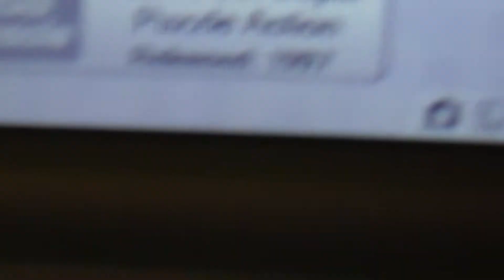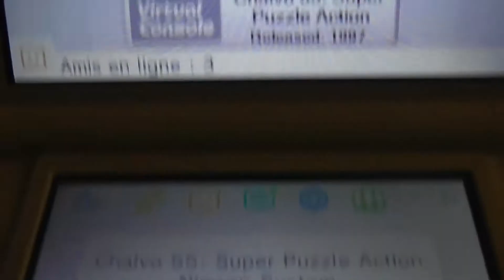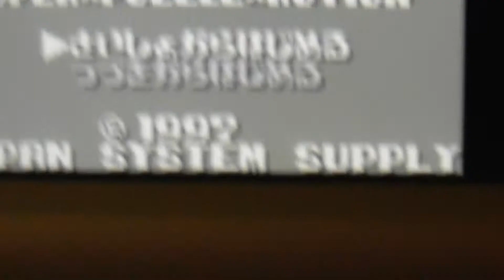Lancer Chalvo 55 sur Game Boy en installant avec un fichier en format CIA dans le GodMode9 Partie 2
Un robot en forme de boule pour la 210ème de mon tutoriel ? Et si on va insérer le robot qui s'appelle Chalvo 55 pour la console de Game Boy en sachant que c'est le nom du jeu vidéo qui est Chalvo 55 sur Game Boy pour installer un fichier en format CIA dans la nouvelle version de GodMode9 à v2.0.0 avec votre console de New Nintendo 3DS ?
Bien sûr qu'on va refaire pour ce tutoriel en installant un fichier en format CIA dans la nouvelle version de GodMode9 à v2.0.0 sur votre console de New Nintendo 3DS mais, inutile que je vais pas faire trop long pour mon introduction dans ma description.
Alors, c'est parti avec les étapes dans ma description et mes vidéos en 2 parties pour la suite et fin de ma nouvelle méthode concernant les consoles de Game Boy :

Première étape, vous devez revoir mon premier tutoriel pour installer tout ça. Regardez ma playliste qui va de partie 1 à 9 sur le site de YouTube, c'est ici :

Deuxième étape, vous devez revoir mon tutoriel comment on va installer tout ça pour le logiciel sur votre ordinateur qui est New Super Ultimate Injector. Regardez ma playliste pour la partie 1 et la partie 2 sur le site de YouTube, c'est ici :

Troisième étape, vous devez revoir mon tutoriel comment on va débloquer tout ça pour la section qui est Install game image en passant par la section CIA image options... dans la nouvelle version de GodMode9 à v2.0.0. Regardez ma playliste pour la partie 1 et la partie 2 sur le site de YouTube, c'est ici :

Quatrième étape, manque de stockage pour la micro SD à 4 gigabytes en mettant un fichier de cia dans votre console de New Nintendo 3DS, une fois après avoir utilisé avec un logiciel à l'ordinateur qui est New Super Ultimate Injector ?
Remplacez la micro SD à 1 terabytes au lieu de la micro SD à 4 gigabytes pour continuer la suite de mon 210ème tutoriel. Alors, achetez le site par exemple ceci :
Une fois que vous avez commander ou acheter la micro SD à 1 terabytes, rends-toi sur ma playliste avec mon douzième tutoriel que j'ai préparé le lien qui est ici :

Cinquième étape, téléchargez ce jeu vidéo de Game Boy qui est Chalvo 55 pour avoir un fichier en format GB et en plus, vous devez faire Enregistrer l'image sous... sur le box art où vous étiez dans un site puis, mettez dans votre bureau. Ainsi, n'oubliez pas d'ouvrir un fichier en format ZIP ! Voici le lien à télécharger ceci :

Sixième étape, une fois que vous avez lancer le logiciel de New Super Ultimate Injector dans le dossier de Debug, allez dans Game Boy CIA en allant à l'onglet New. Ensuite en allant à l'onglet Project, faites Load ROM... pour prenez un fichier de gb.
Attention ! Si vous tombez ce message que votre jeu vidéo de Game Boy qui est Chalvo 55 ne détecte pas, cliquez sur Oui puis, cherchez un jeu vidéo de Game Boy qui est Chalvo 55 et une fois que vous avez trouvé un jeu vidéo de Game Boy qui est Chalvo 55, cliquez sur Add info.
Ensuite, prenez un fichier de jpg pour l'image du box art en cliquant sur Load image from file. Enfin en allant à l'onglet Project, faites Export CIA... et mettez un fichier de cia dans votre bureau, une fois que vous avez tout fait.

Septième étape, une fois que vous avez mis un fichier de cia qui est Chalvo 55 sur Game Boy dans la carte SD sur votre ordinateur, à présent une fois que vous avez insérer la micro SD dans votre New Nintendo 3DS après avoir retirer la micro SD à l'ordinateur puis, en allumant la console avec les boutons START et POWER pour aller dans la nouvelle version de GodMode9 à v2.0.0, il ne te reste plus qu'à installer sur un jeu vidéo de Game Boy qui est Chalvo 55 avec un fichier en format CIA. Allez dans le dossier de cia en passant par SDCARD (NOLABEL), lorsque vous étiez au Menu Principal de GodMode9 avec la version qui est à v2.0.0. Ensuite, allez sur un fichier en format CIA qui est Chalvo 55 pour la console de Game Boy et faites Install game image en passant par CIA image options...

Huitième étape, votre installation sur un fichier en format CIA dans la nouvelle version de GodMode9 à v2.0.0 est terminée ? Appuyez sur le bouton de START pour quitter la nouvelle version de GodMode9 à v2.0.0. Ensuite, lorsque vous êtes au Menu HOME de New Nintendo 3DS, ouvrez ce cadeau qui est Chalvo 55 sur Game Boy puis, lancez directement sur un jeu vidéo de Game Boy qui est Chalvo 55 d'où votre logiciel et voilà le travail !